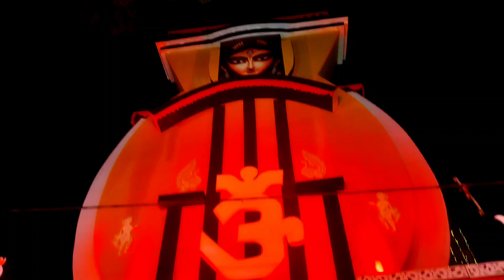Pakur Durga Puja 2024 😱❤ | pakur rajapara durga puja | vlog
pakur Durga puja
pakur durga puja 2024
pakur durga puja vlog
durga puja pakur
durga puja pakur full vlog
pakur durga puja full vlog
pakur hatpara durga puja 2024
pakur durga puja kedarnath pandel
pakur vlog video
pakur jila
pakur station durga puja
pakur chandrayaan 3 durga puja
vlogs
vlogs video
vlog
daily vlogs
lifestyle vlogs
mukesh sahani
vijay riya vlogs
vijay riya
manoj dey
manoj dey vlogs
manoj dey new vlogs
jyotishree dey vlogs